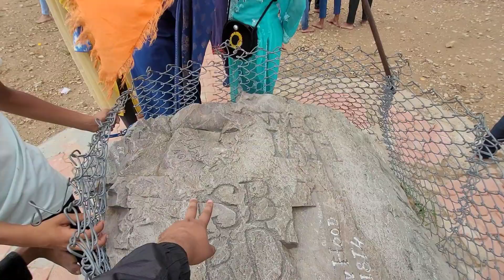Magnificent carnival in Bhadraj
Located at Bhadraj in the western region of Mussorie, Bhadraj Temple is a quaint temple dedicated to Lord Bal Bhadra (also known as Balram), brother of Sri Krishna. Bhadraj Temple is situated at the hilltop and the air and the atmosphere of the place feels calm and peaceful.

You can walk or take a car to get to Bhadraj Temple. It is roughly 11 kilometres from Mussoorie and 7 kilometres from Clouds End away. It is advised that you hike rather than drive to the Bhadraj temple because the roads are poorly constructed and the ascent is steep.